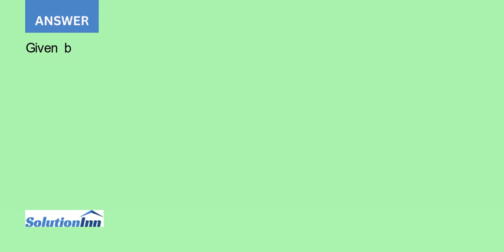On January 1 2020 Cadbury Corporation sells equipment to Denim Finance Corp for 380 000 and immed...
On January 1, 2020, Cadbury Corporation sells equipment to Denim Finance Corp. for $380,000 and immediately leases the equipment back. Both Cadbury and Denim use ASPE. Other relevant information is as follows. 1. The equipment's carrying value on Cadbury's books on January 1, 2020, is $340,000. 2. The ...